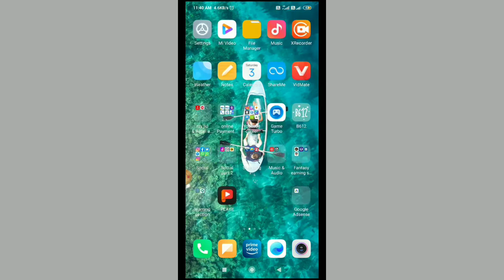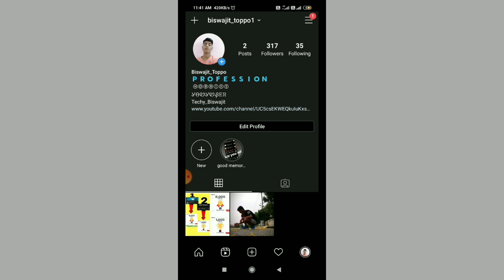How to get followers on Instagram (2020) | How to increase Instagram followers and likes in 2020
About : Techy Biswajit is a YouTube Channel, where you will find technological videos in Hindi, New Video is Posted Everyday :)